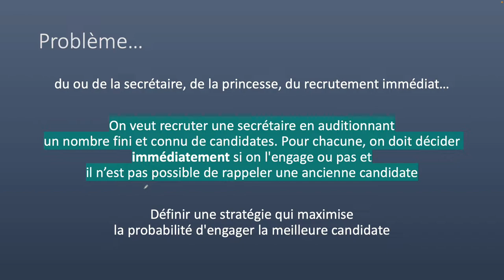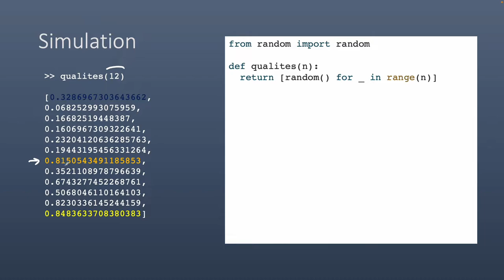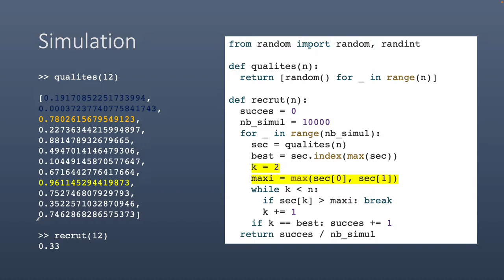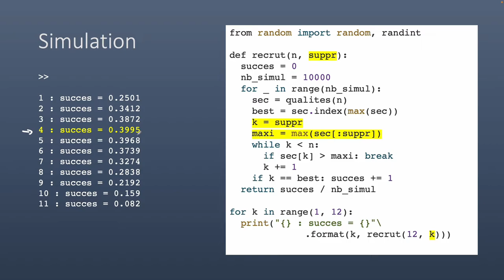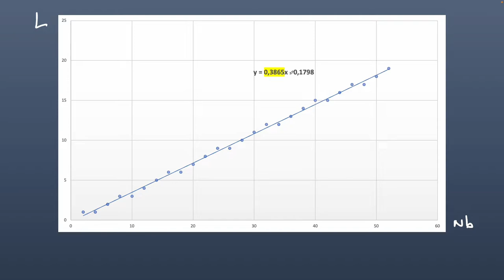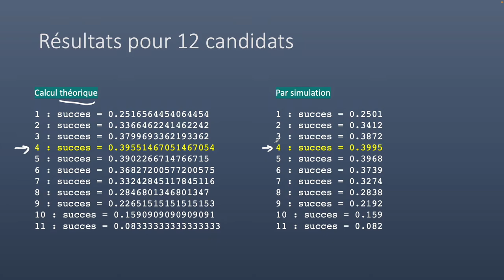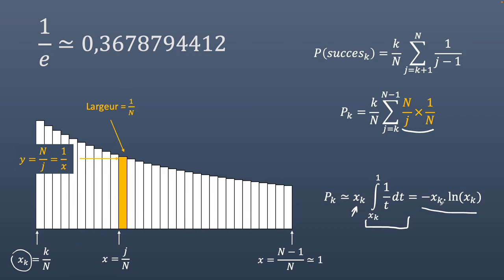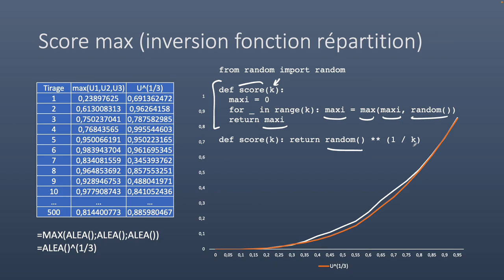Algorithme : Problème de la secrétaire et règle des 37%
On veut recruter une secrétaire en auditionnant un nombre fini et connu de candidates. Pour chacune, on doit décider immédiatement si on l'engage ou pas et il n’est pas possible de rappeler une ancienne candidate.

Il existe de définir une stratégie qui maximise la probabilité d'engager la meilleure candidate. Nous verrons que le résultat, assez étonnant, fait intervenir le nombre "e".

00:00 Introduction
00:45 La bonne stratégie est...
01:19 Si on choisissait au hasard
01:50 Laissons une candidate
02:47 Simulation en Python
05:37 Laissons 2 candidats
06:14 Simulation en Python
07:17 Laissons k candidats
07:39  Simulation
09:31 Meilleure stratégie pour N candidats
11:03 Représentation graphique des simulations
11:36 Par le calcul
14:06 Simulation
15:54 Meilleure stratégie théorique pour N candidats
16:35 Pourquoi 1/e ?
19:27 Astuce pour calculer le score max